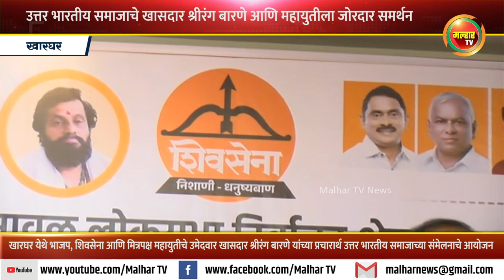खासदार श्रीरंग बारणे यांना मतांची आघाडी द्या - डॉ. संजय पांडे यांचे उत्तर भारतीयांना आवाहन